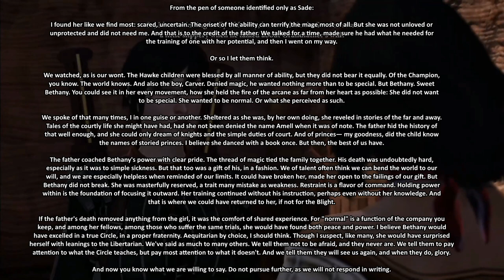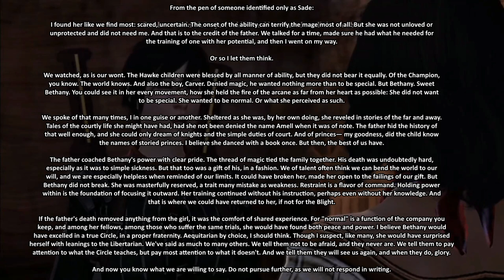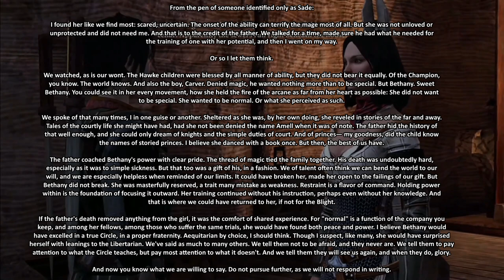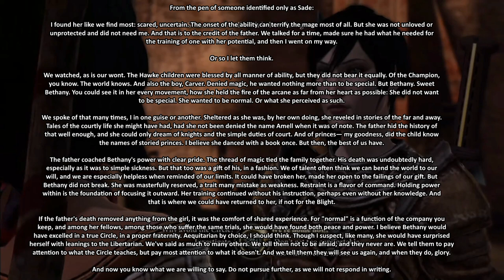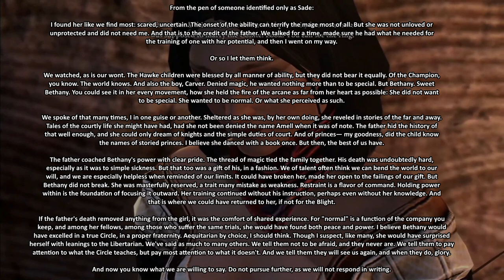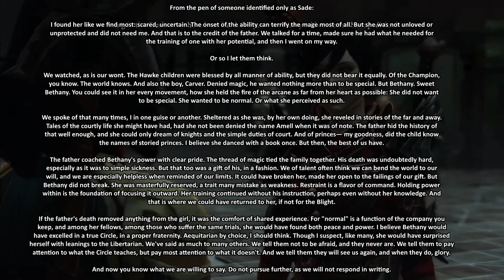Talking Dragon Age: The Hawke Family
Happy Dragon Age Day! In celebration, this video is all about the family and bloodline of the legendary Champion of Kirkwall! Specifically, we discuss the story of the Champion's parents, and speculate on whether there's more than meets the eye with Hawke's father in particular. It also appears that Bethany has had someone secretly watching out for her for her whole life. Most of this information comes from The World of Thedas vol 2.

If you have any ideas on how to improve the show or theories you'd like to see covered, please let me know in a comment or by messaging me directly.